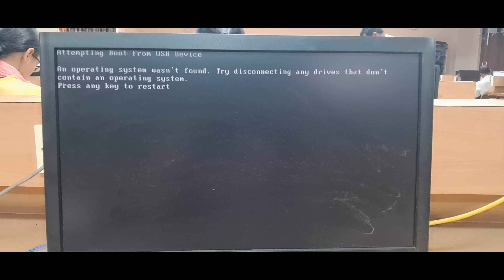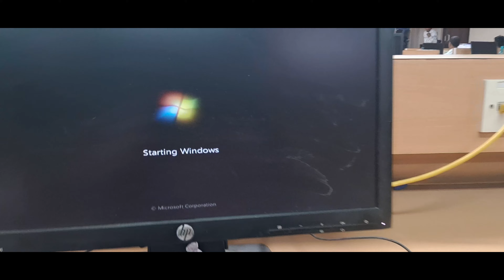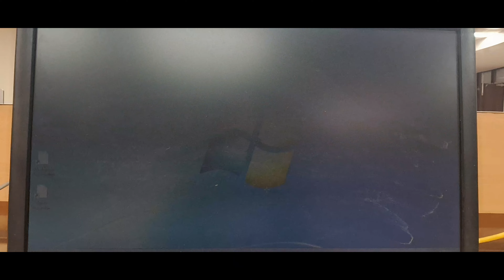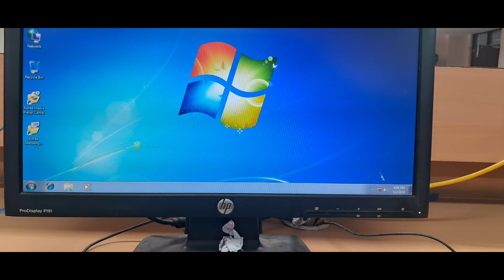How To Solve Attempting Boot From USB | How To Fix Disk Boot Failure Windows 7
How To Solve Attempting Boot From USB
How To Fix Disk Boot Failure Windows 7
Unbox Tech
Gyan Therapy
Sai Techvision
Pc Build Maina
NCL Computer
Kshitij kumar
# Silicon Edge
Tech Terminus
# One  Touch C